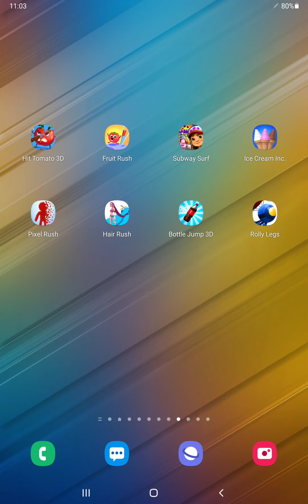Hit Tomato,Fruit Rush,Subway Surfers,Ice Cream Inc.,Pixel Rush,Hair Rush,Bottle Jump,Rolly Legs